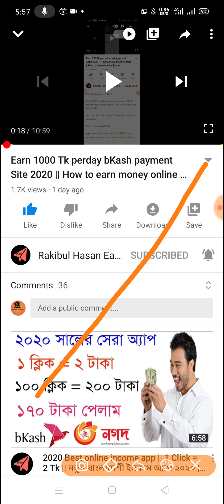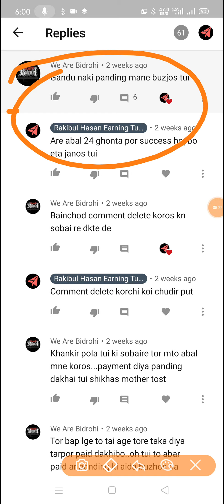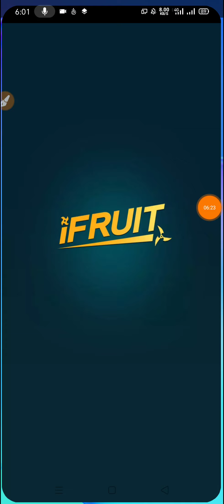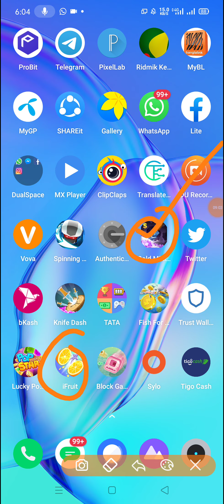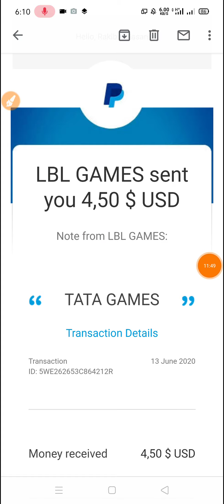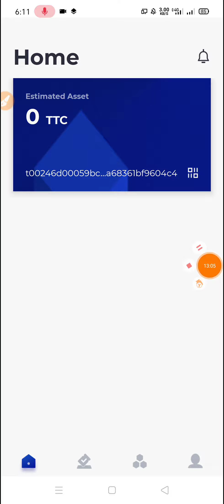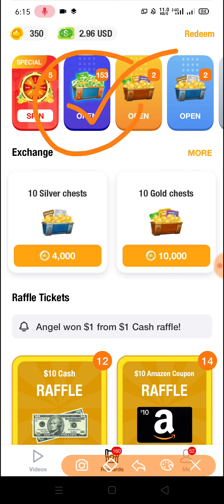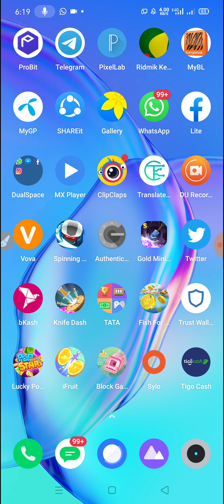Top 7 online earning Apps 2020 | Most 7 paying Apps in the world 2020 | Free paypal cash earning App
Top 7 online earning Apps 2020 || Most 7 paying Apps in the world 2020 || Free paypal cash earning Apps 2020